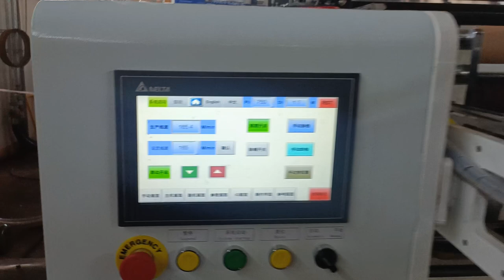Casting film production process display；Three layer co-extrusion stretch film production line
contact with Mr.Keven at(whatsapp &wechat) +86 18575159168
wintech  company focuses on Jump roll five layer co-extrusion stretch film machine and Multi-layer co-extrusion  cast film production line